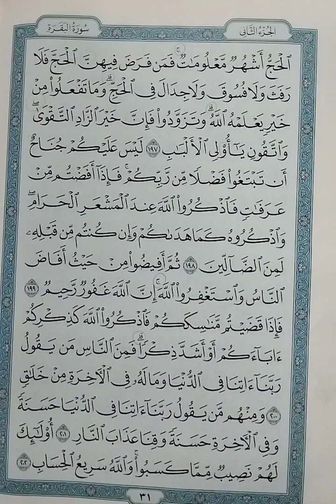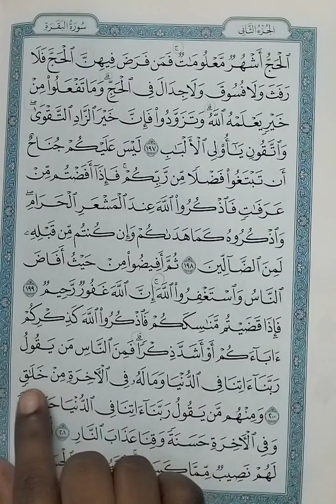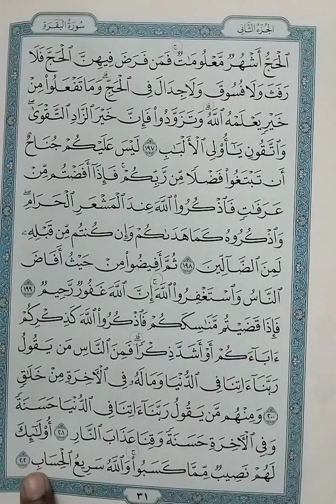(ഖ ത് മ് -31)- സാവധാനം ഓതി തീർക്കാംquran full